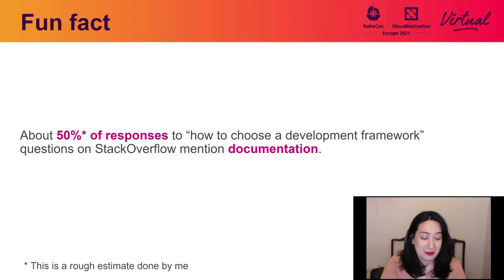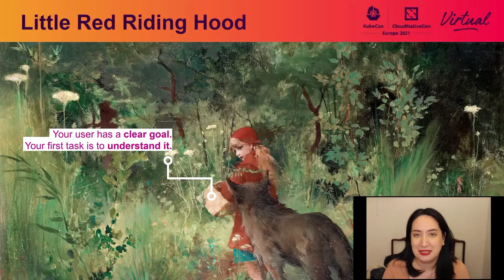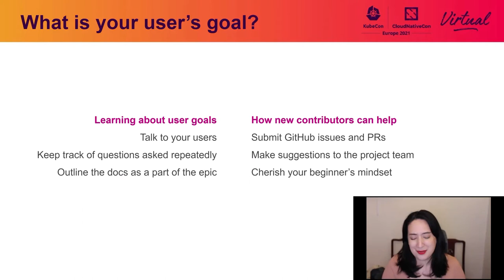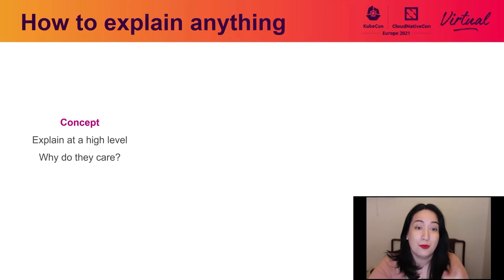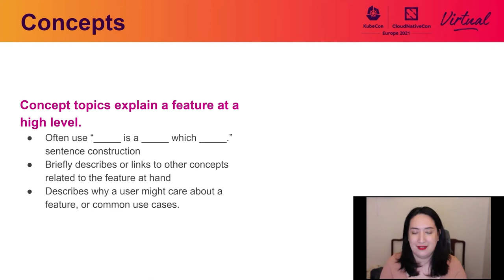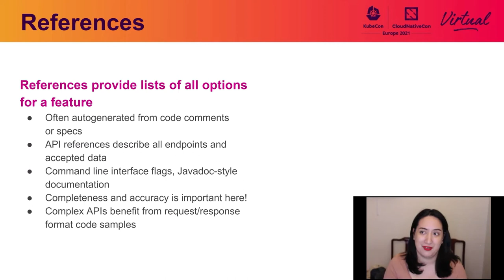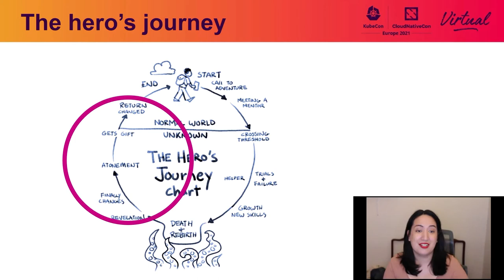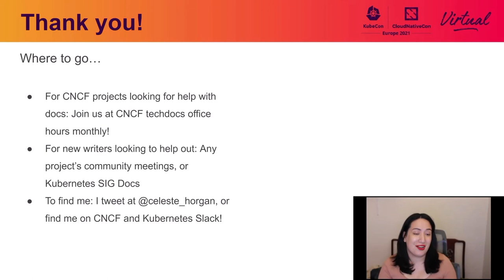Writing for Developers: Take your Project Docs to the Next Level - Celeste Horgan, CNCF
As maintainers know, when choosing an open source project to use in production, great documentation and community support are key. Yet they often struggle with creating and maintaining documentation because of lack of time and skill. This talk, delivered by one of CNCF’s full-time technical writers, will teach you how to approach writing for developers. We’ll go over deciding what to write, thinking about documentation from a user’s perspective, and what makes great writing. We’ll walk through improving an existing page of documentation on an actual CNCF project(*), as well as how to draft new feature documentation from scratch. This talk is aimed at developers who would like to write better, and folks considering a career switch into technical writing. (*) Project TBD.